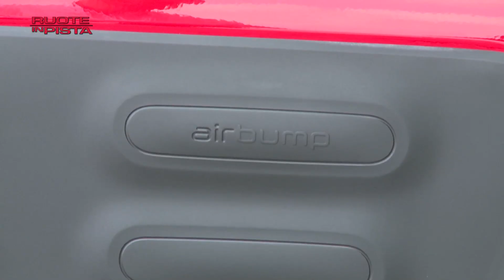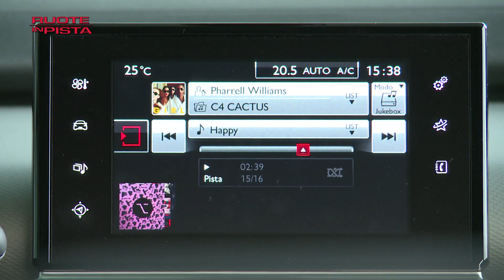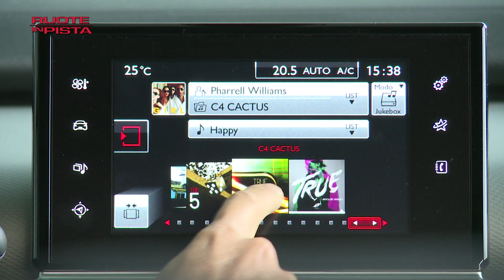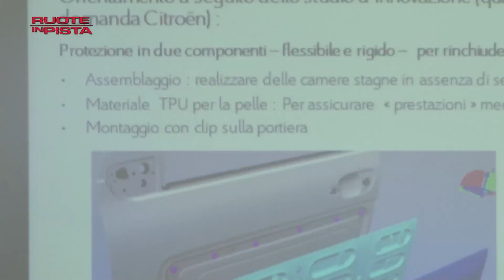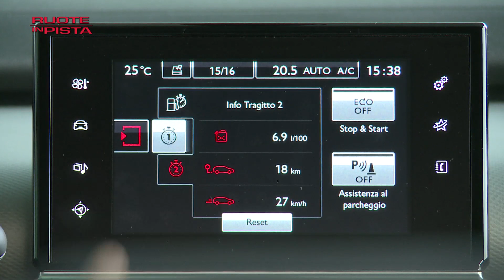Ruote in Pista n. 2249 - Alfonso Rizzo prova Citroën C4 Cactus - del 7-7-2014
Dalla passerella del Salone di Ginevra a quella live sulle strade di Amsterdam: inizia da qui l'avventura della Citroën C4 Cactus, la vettura più originale e innovativa dell'anno che promette di rivoluzionare il segmento come fecero prima di lei la "Déesse" e la "Due Cavalli". Nel servizio, le nostre impressioni alla guida.